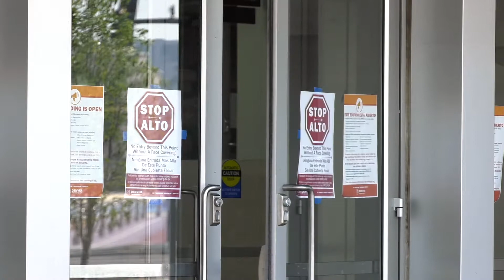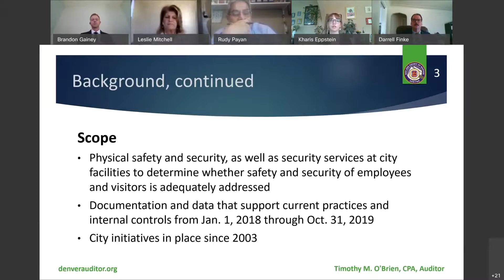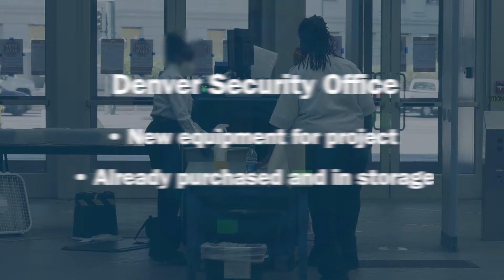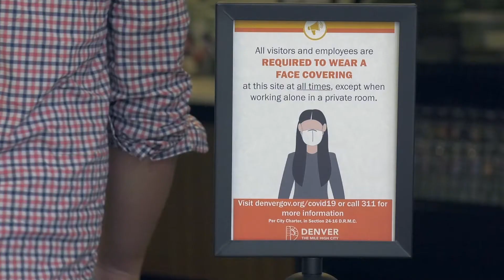Ask the Auditor: Safety and Security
What is the city doing to keep everyone who visits and works in city buildings safe? Auditor O'Brien and his team think now is a great time for the city to improve some safety and security features in city buildings - while the administration is already working to adjust to COVID-19 social distancing and sanitization needs. Learn more about what the city could do to make everyone safer in this month's Ask the Auditor.

¿Qué hace la ciudad para mantener seguras a las personas que visitan y trabajan en los edificios públicos? El Auditor O’Brien y su equipo creen que ahora es el momento propicio para que la ciudad mejore las medidas de protección y seguridad en los edificios de la ciudad mientras la administración se ajusta a las necesidades de distanciamiento social y de desinfección debido al COVID-19. Conozca cómo la ciudad podría aumentar la seguridad de todos en el “Ask the Auditor” de este mes.